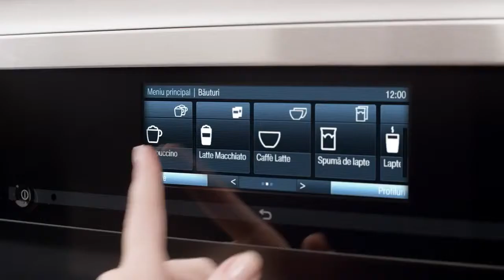CupSensor Cafetiera Miele